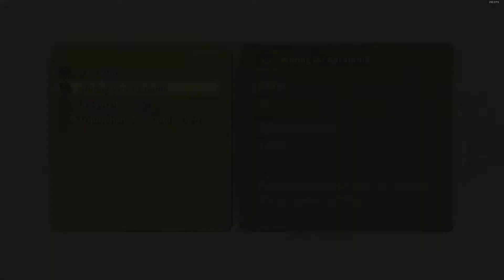Ni no Kuni: Wrath of the White Witch Remastered pt 28